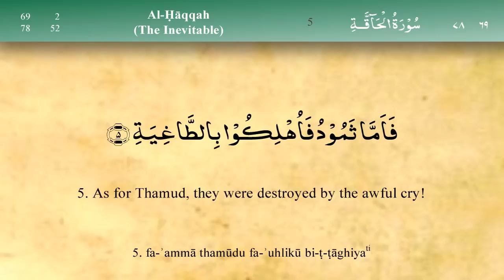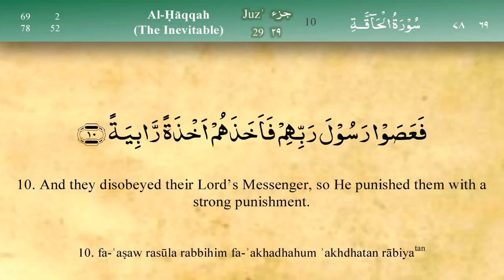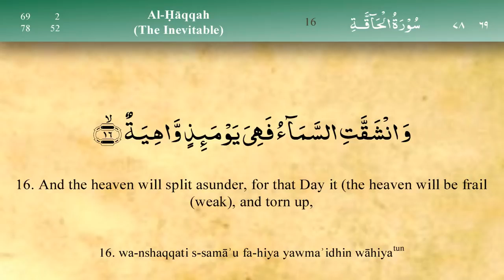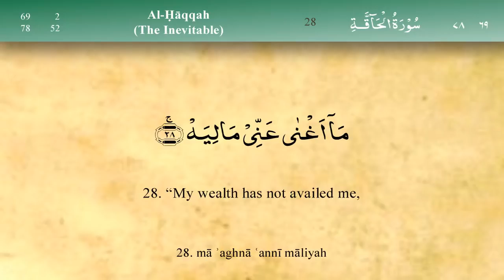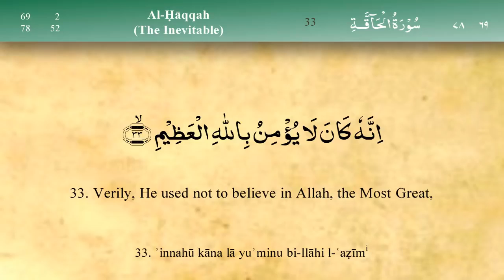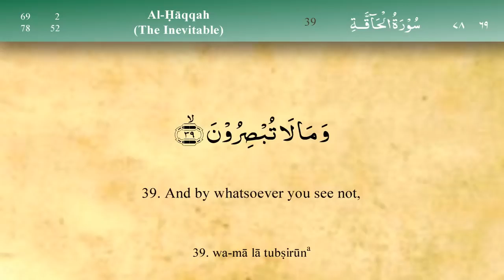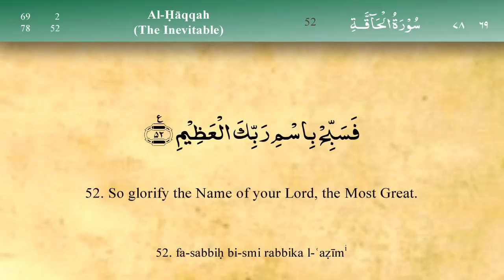069 Surah Al Haqqa By Sheikh Mishary Rashid Al Affasy